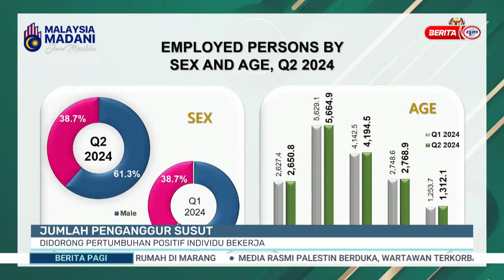10 OGOS 2024 - BERITA PAGI- JUMLAH PENGGANGUR SUSUT DIDORONG PERTUMBUHAN POSITIF INDIVIDU BEKERJA